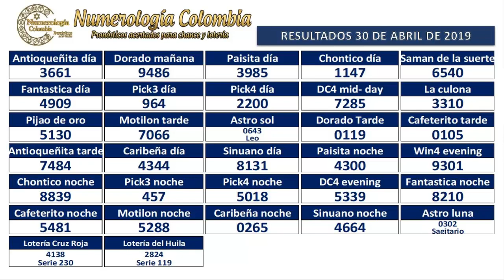Pronóstico para Lotería y Chance 4 cifras 01 Mayo 2019